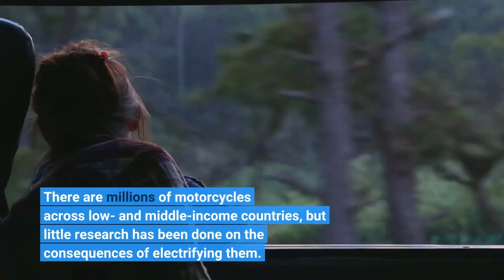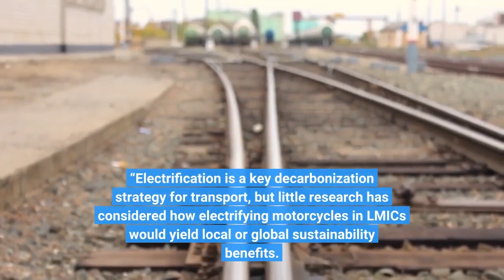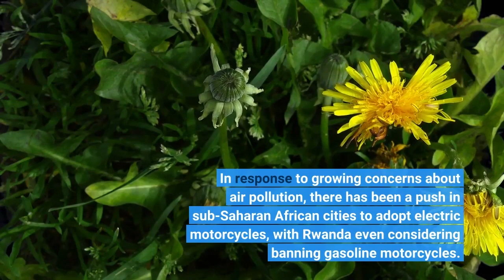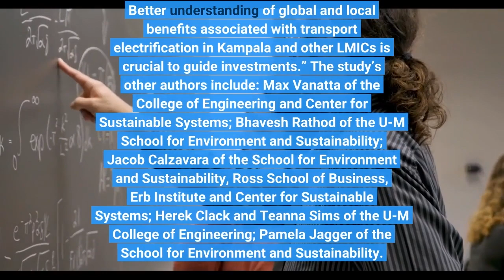Electrifying motorcycle taxis in Kampala, Uganda, shows air pollution benefits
In a new University of Michigan study, researchers set out to understand the air pollutant emissions impacts of electrifying motorcycle taxis in Kampala, Uganda. The findings indicate that electrified motorcycles can reduce emissions of global and some local air pollutants, yielding global and potentially local sustainability benefits.
Air pollutants harm the well-being of individuals and the climate. Those living in low and middle-income countries, or LMICs, in particular, are dealing with poor air quality due to rapid urbanization.
There are millions of motorcycles across low- and middle-income countries, but little research has been done on the consequences of electrifying them. A group of researchers led by Michael Craig, an assistant professor in energy systems at the U-M School for Environment and Sustainability, set out to fill this gap.
Their study is published in the journal Transportation Research Part D: Transport and Environment. “The transportation sector is a major emitter of global and local pollutants in LMICs, and motorcycles make up a large part of the transport sector in those countries,” Craig said.
“Electrification is a key decarbonization strategy for transport, but little research has considered how electrifying motorcycles in LMICs would yield local or global sustainability benefits. To understand how we can achieve those benefits, we teamed up with Zembo (electric motorcycle taxi company) to fill that gap.”
In Kampala, Uganda, hundreds of thousands of motorcycles are on the roads, with tens of thousands acting as taxis, or “boda bodas.” These motorcycles contribute to dangerous air pollution levels that frequently exceed levels deemed safe for humans by the World Health Organization.
In response to growing concerns about air pollution, there has been a push in sub-Saharan African cities to adopt electric motorcycles, with Rwanda even considering banning gasoline motorcycles.
In this study, U-M researchers combined real-world trip and chargi
ng data from motorcycle taxis in Kampala with computational models of the Ugandan power system. Through this empirically driven approach, the researchers quantified emissions from conventional and electric motorcycle taxis, then compared the two to quantify electrification benefits.
The findings show that replacing traditional gas-powered motorcycles with electric ones reduces some air pollutant emissions and increases others due to the fuels used to generate power in Uganda.
Still, electrification might achieve health benefits by moving emissions away from population centers. While the emissions impacts will vary with hydropower generation throughout the year, the study found that electrifying motorcycle taxis reduced annual emissions of carbon dioxide by 36%, carbon monoxide by 90%, nitrogen oxide by 58% and hydrocarbon by 99%.
Conversely, electrification increased annual emissions of sulfur oxide emissions by 870%, particulate matter 10 (PM10) by 109%, and particulate matter 2.5 (PM2.5) by 97%.
“LMICs have to be part of the solution in addressing climate change,” Craig said. “Our research indicates electrifying motorcycle taxis in Uganda can yield global climate benefits while also possibly producing local air quality benefits. Better understanding of global and local benefits associated with transport electrification in Kampala and other LMICs is crucial to guide investments.”
The study’s other authors include: Max Vanatta of the College of Engineering and Center for Sustainable Systems; Bhavesh Rathod of the U-M School for Environment and Sustainability; Jacob Calzavara of the School for Environment and Sustainability, Ross School of Business, Erb Institute and Center for Sustainable Systems; Herek Clack and Teanna Sims of the U-M College of Engineering; Pamela Jagger of the School for Environment and Sustainability. Étienne Saint-Sernin, co-founder of Zembo Electric Motorcycles; and Thomas Courtright, an independ...